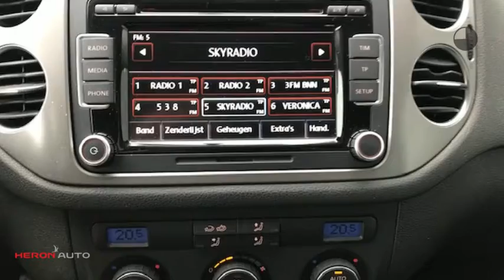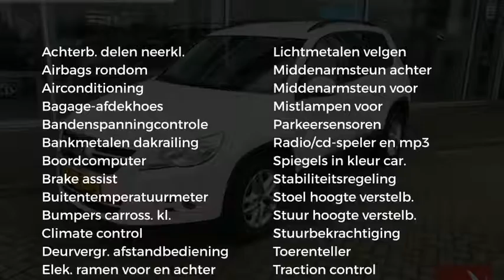Volkswagen Tiguan 2.0 TFSI 125KW Automaat 4MOTION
Merk: Volkswagen
Model: Tiguan
Type: 2.0 TFSI 125KW Automaat 4MOTION
Bouwjaar: 2009
Vermogen: 170 kW
Cilinderinhoud: 2.000 cc
Brandstof: benzine
Transmissie: automatisch
Gewicht (leeg): 1.530 kg
Max trekgewicht: 2.200 kg
Carrosserievorm: all-terrain vehicle (5 drs)
Kleur: wit

Accessoires:
* Achterbank neerklapbaar (ongelijke delen)
* Afdekscherm bagageruimte
* Airbags voor
* Airconditioning
* Bandenspanningscontrole
* Bestuurdersstoel in hoogte verstelbaar
* Boordcomputer
* Buitenspiegels in carrosseriekleur
* Buitentemperatuurmeter
* Climate control
* Dakrails
* Elektrisch bedienbare ramen voor en achter
* Getint glas
* Gordijnairbags achter
* Gordijnairbags voor
* Hoofdsteunen achter
* In hoogte verstelbaar stuur
* Lichtmetalen velgen
* Middenarmsteun achter
* Middenarmsteun voor
* Mistlampen voor
* Parkeersensoren
* Radio/CD speler
* Stuurbekrachtiging
* Toerenteller
* Traction control
* Trekhaak
* Warmtewerend glas
* Zij-airbags voor
Omschrijving:
Transmissie: Automaat
Modeljaar: 2009
Wielbasis: 261 cm
BOVAG 40-Puntencheck: Ja

Aanbieder: